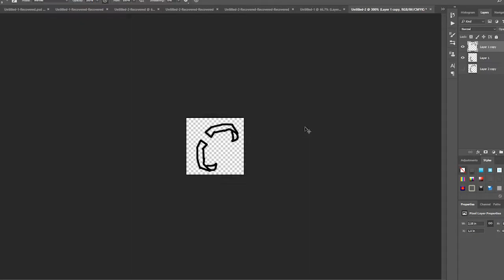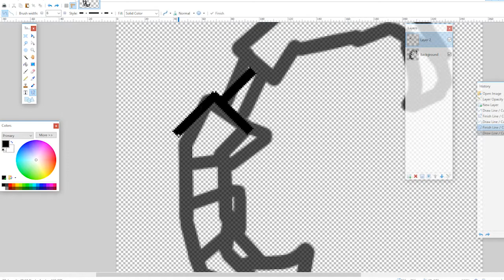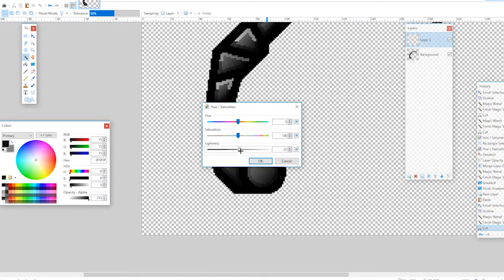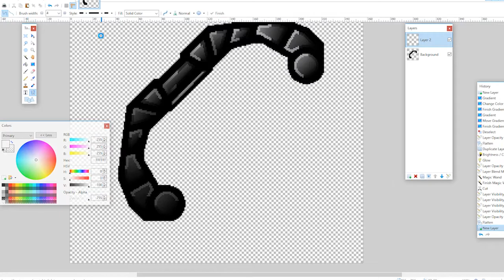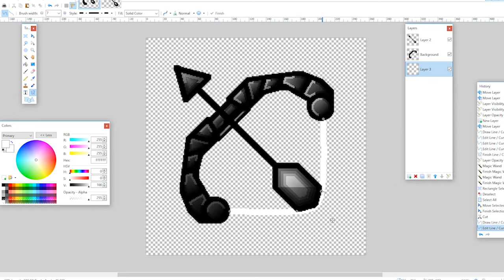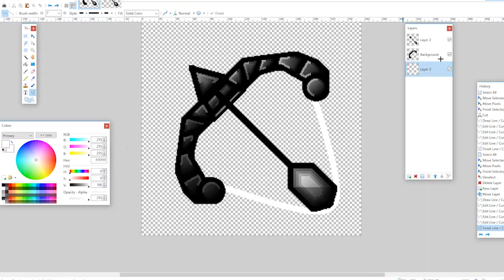Bow and golden apple speedart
Open for infos !

I will post a new vid in a week and it will be the SIP V2 release

Credits :

Video editing : Novoy
Thumbnail : Novoy
Content: Novoy